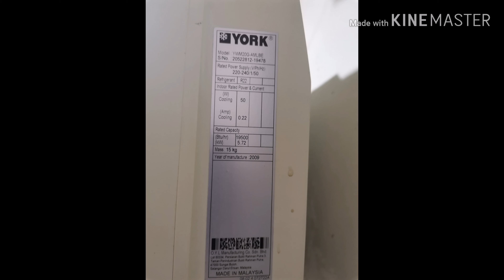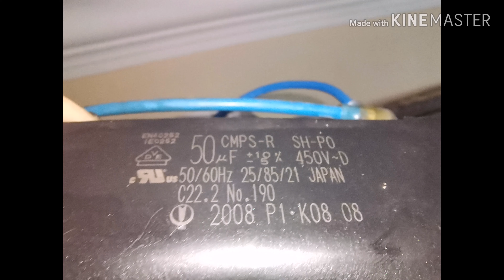Menggantikan capasitor aircond